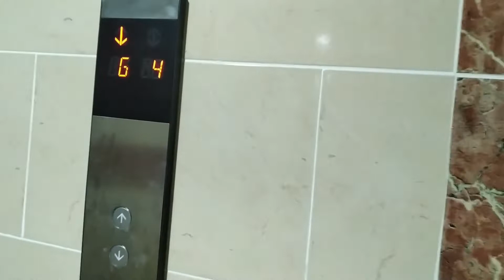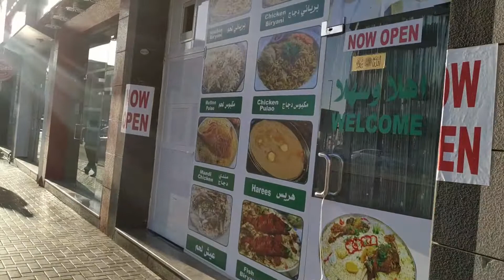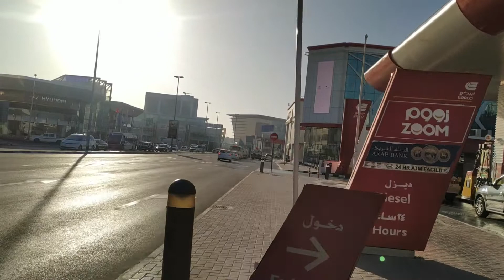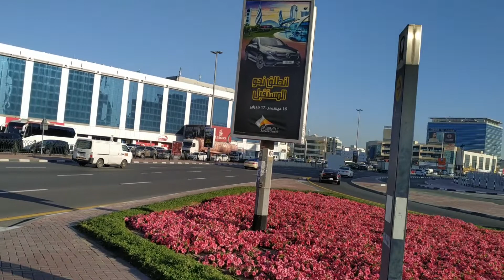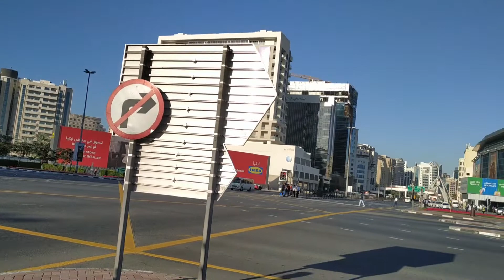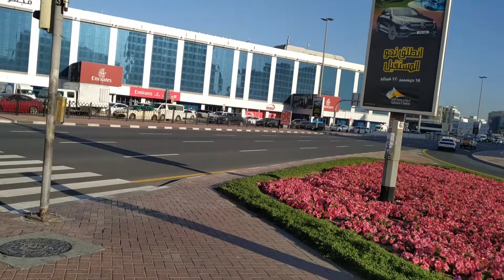Dubai Street Morning Walk (Al Muraqqabat Road to Al Maktoum Road) - Dubai, UAE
Just edited & published to an audience for E N T E R T A I N M E N T purposes only.